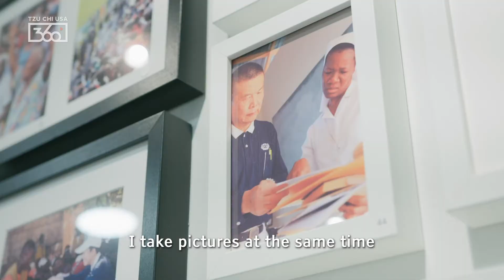Opening of Haiti 10th Year Anniversary Photo Exhibition at Tzu Chi Center - Visitor's Feedback